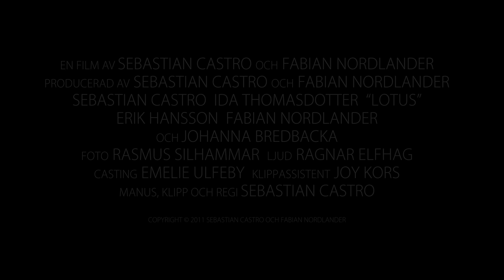Lotus Trailer HD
En film av Sebastian Castro och Fabian Nordlander
I rollerna: Sebastian Castro, Ida Thomasdotter, Erik Hansson, Fabian Nordlander och Johanna Bredbacka

Manus, Klipp och Regi: Sebastian Castro
Producent: Sebastian Castro och Fabian Nordlander
Foto: Rasmus Silhammar
Ljud: Ragnar Elfhag
Casting: Emelie Ulfeby